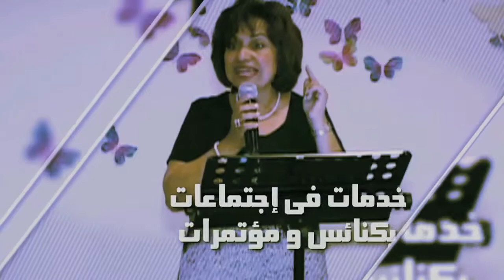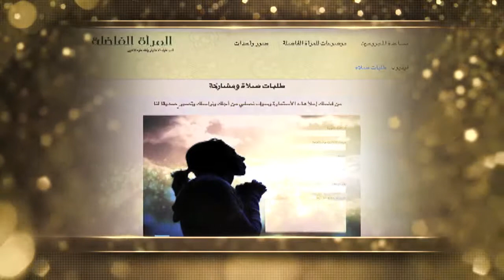برنامج المرأة الفاضلة - لقاء مع المطران يوحنا چان بارت - مطران الروم الكاثوليك بسوريا